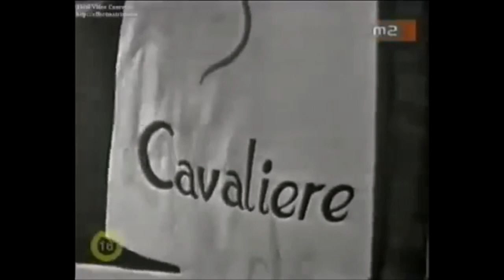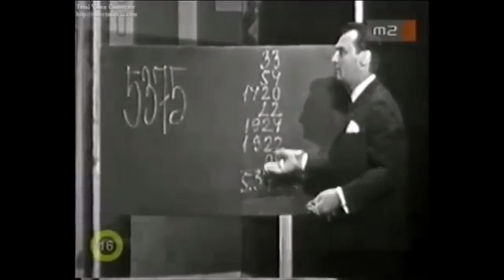Mario és a varázsló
A Thália Színház előadásának felvétele 1967-ből.
Jobb hangminőség, kiküszöbölt szinkronhiba.